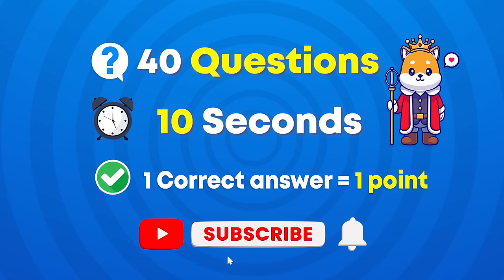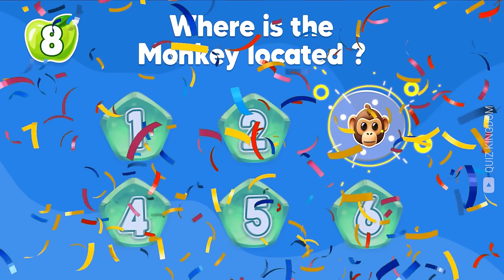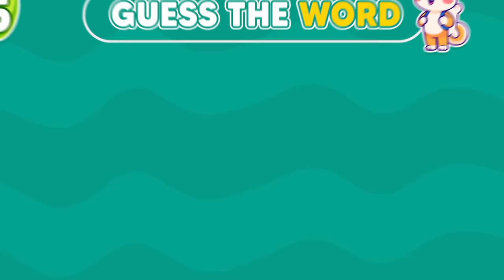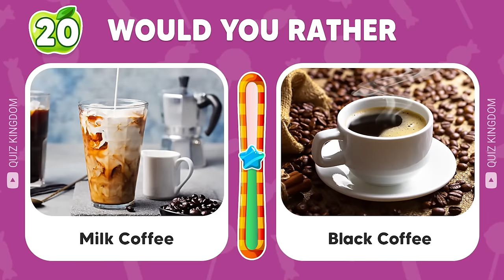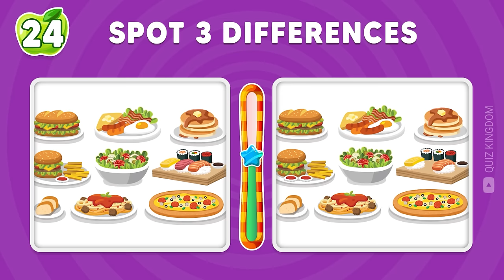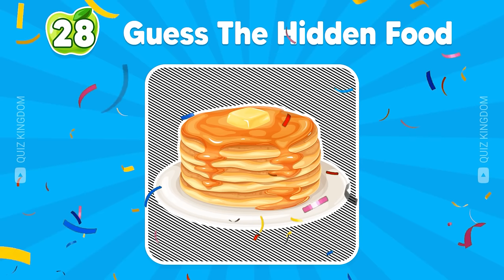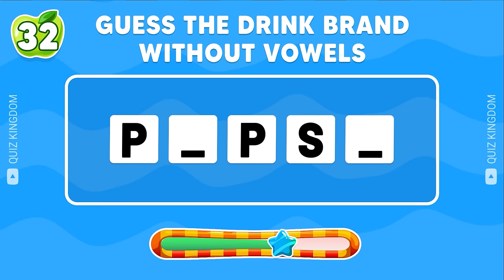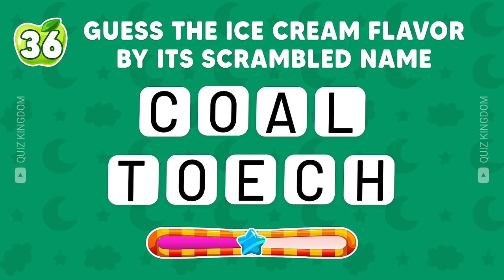Can You Guess the WORD By The Emoji? 🍔| Emoji Quiz #6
Test your knowledge here with this fun and challenging emoji quiz! With 40 different words to guess, let's see if you can guess the word by the emoji correctly and become an expert in this emoji quiz! Challenge yourself to guess the word by the emoji in this fun emoji quiz now! Let's get started!